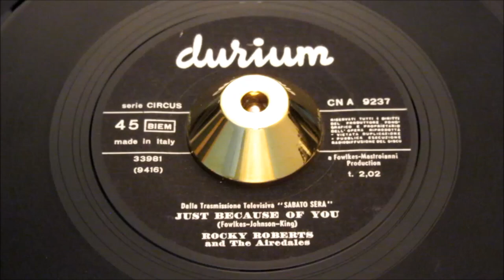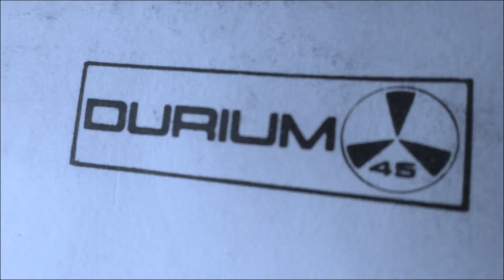Rocky Roberts And The Airedales - Just Because Of You - DURIUM: 9237 PS Italy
A Side

Title: Just Because Of You
B Side

Title: Stasera Mi Butto
City: italy

Pyramid 11